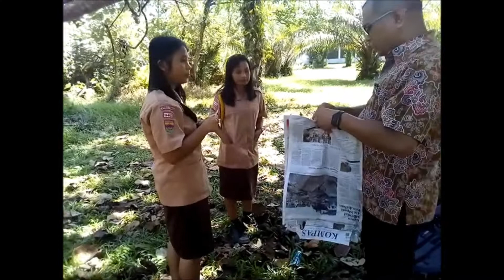HYPNOSIS HELPHY AND AULIA | LUPA PAKAI SERAGAM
Kali ini video hipnosis bersama Helpy dan kawan-kawannya. Dengan bermain dan berekpresi membuat otak akan rileks sejenak dari rutinitas sebagai pelajar.

Semoga video ini menjadi inspirator bagi yang ingin mendalami how to make fun in hypnosis people.

Nb: Mohon maaf audio dan vidionya agak goyang karena kameramen kurang terampil mengatur angle.